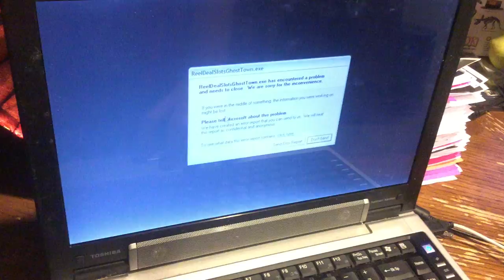jax car wash